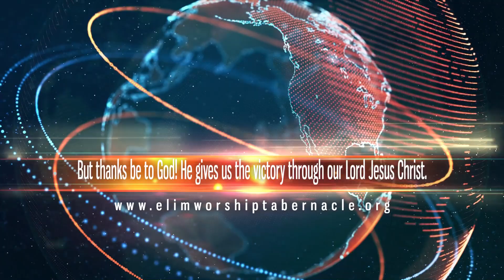Fasting & Prayer / Praise Bring Victory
Elim Worship Tabernacle